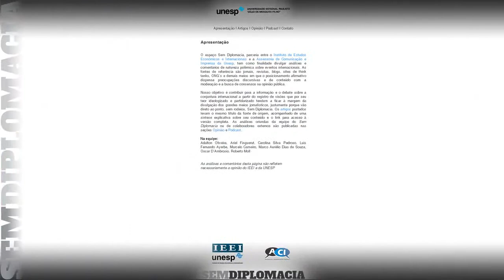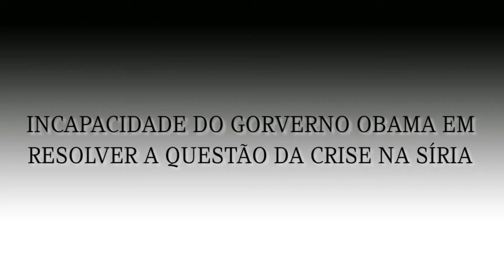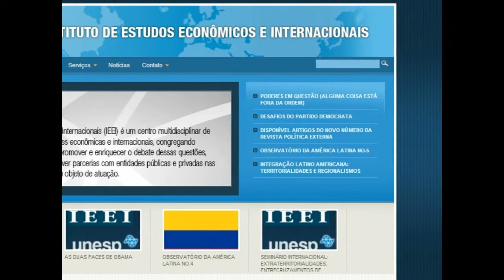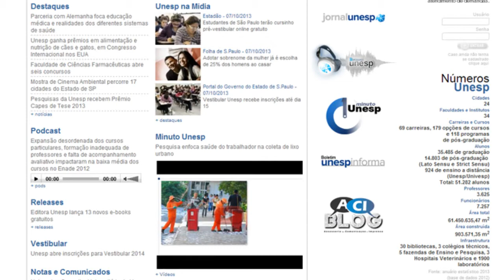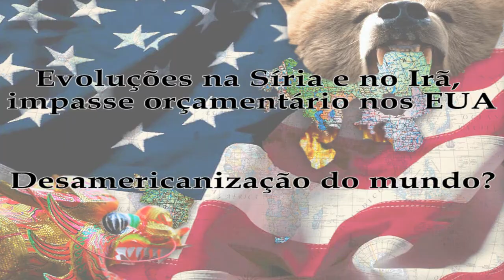SemDiplomacia 02 "Desamericanização" do mundo?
O professor Luis Fernando Ayerbe, da Unesp de Araraquara e do Programa de Pós-Graduação em Relações Internacionais San Tiago Dantas, conduz a segunda edição do Programa de debates "Sem Diplomacia". Os pesquisadores Roberto Moll e Solange Reis debatem o tema: "Evoluções na Síria e no Irã, impasse orçamentário nos EUA. Desamericanização do mundo?". Tendo como chamada a posição do governo chinês de alertar para a necessária desamericanização do mundo, o programa abordará  as recentes batalhas no Congresso pela aprovação do orçamento somados a posição do governo Obama com relação à Síria e ao Irã, envolvendo a evolução do processo após o acordo proposto por Putin de desarmamento do arsenal químico da Síria e a resposta positiva às sinalizações de mudança do novo governo do Irã.